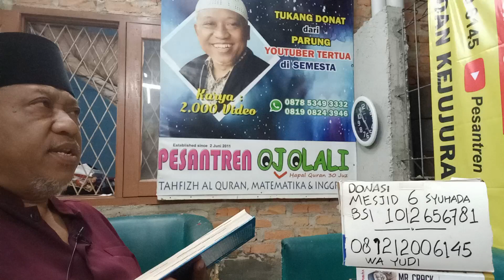9 Desember 2023